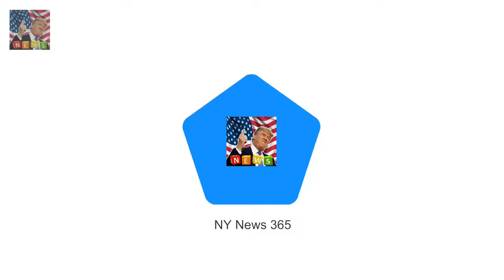Philip Green 66 is chairman Carillion chairman Philip Green is on board of Prince Harrys charity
Philip Green 66 is chairman of board at charity Sentebale founded by prince Carillion boss also met the Queen Duke of Edinburgh and Prince Charles in 2015 Mr Green has been Carillion chairman since May 2014 earning £215000 a year Company went into liquidation on Thursday leaving 20000 UK workers in limbo The disgraced chairman of Carillion is also a boss of Prince Harry s charity for children living with HIV in southern Africa

Rebekah Vardy puts on an eye-popping display in VERY plunging jumpsuit  She prides herself on her:
She has been restricted to the confinements of the C CBBs Jess Impiazzi leaves hotel make-up free :